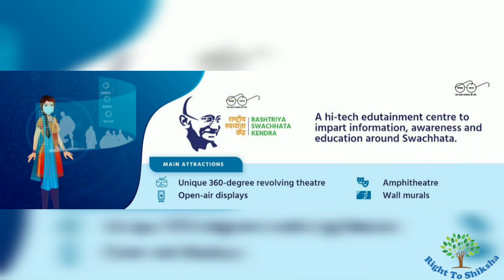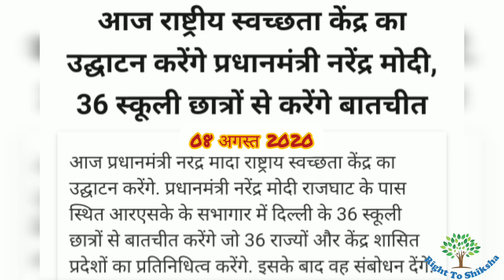What is Rashtriya Swachhta Kendra Explained! PM Modi Inaugurates। क्या है राष्ट्रीय स्वच्छता केंद्र!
Rashtriya Swachta Kendra Explained! PM Modi Inaugurates। क्या है राष्ट्रीय स्वच्छता केंद्र!
Janiye Rajghat me stith Rashtriya swachta kendra k bare me and related details on swatch bharat abhiyan